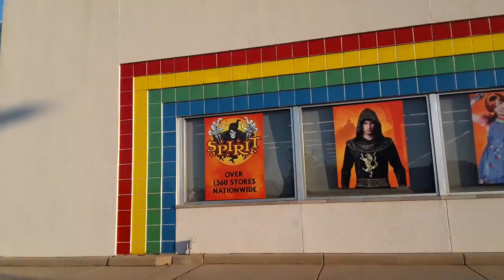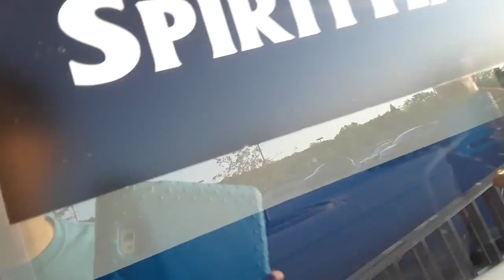Spirit Halloween 2019 before opening